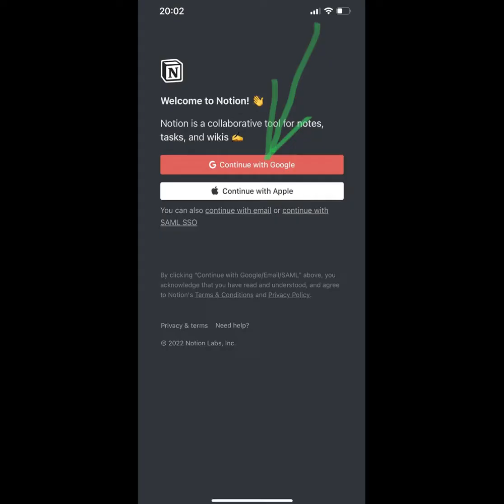Hướng dẫn tải app